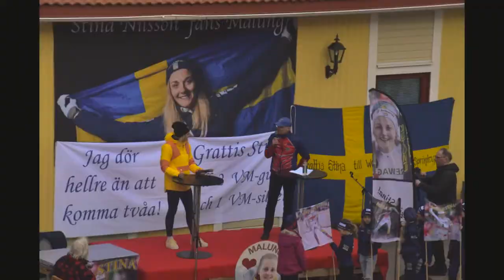Stina Nilsson hyllas i Malung 28 mars 2019